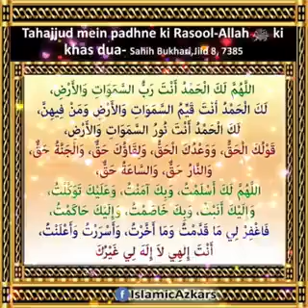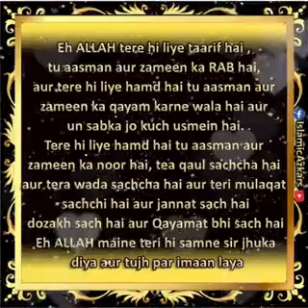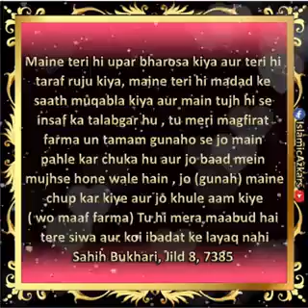Tahajjud padhne ki dua.....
Bismillahirrahmanirraheem

Mafhum e hadith: Rasool-Allah Sal-Allahu Alaihi Wasallam ki Khas duaTahajud mein padhne ki
" اللَّهُمَّ لَكَ الْحَمْدُ أَنْتَ رَبُّ السَّمَوَاتِ وَالأَرْضِ، لَكَ الْحَمْدُ أَنْتَ قَيِّمُ السَّمَوَاتِ وَالأَرْضِ وَمَنْ فِيهِنَّ، لَكَ الْحَمْدُ أَنْتَ نُورُ السَّمَوَاتِ وَالأَرْضِ، قَوْلُكَ الْحَقُّ، وَوَعْدُكَ الْحَقُّ، وَلِقَاؤُكَ حَقٌّ، وَالْجَنَّةُ حَقٌّ، وَالنَّارُ حَقٌّ، وَالسَّاعَةُ حَقٌّ، اللَّهُمَّ لَكَ أَسْلَمْتُ، وَبِكَ آمَنْتُ، وَعَلَيْكَ تَوَكَّلْتُ، وَإِلَيْكَ أَنَبْتُ، وَبِكَ خَاصَمْتُ، وَإِلَيْكَ حَاكَمْتُ، فَاغْفِرْ لِي مَا قَدَّمْتُ وَمَا أَخَّرْتُ، وَأَسْرَرْتُ وَأَعْلَنْتُ، أَنْتَ إِلَهِي لاَ إِلَهَ لِي غَيْرُكَ
Allahumma, Lakal-hamdu Anta Rabbus-samawati wal-ardi
Lakal-Hamdu Anta Qayyumus-Samawati wal-ard  wa man fihin.
Lakal-Hamdu Anta Noorus-samawati wal-ard
Qaulukal Haqq, Wa wa'duka Haqq, Wa liqauaka Haqq,
Waljannatu Haqq,Wannaru Haqq, Wassa'atu Haqq
Allahumma Laka Aslamtu, Wa bika Aamantu, Wa Alaika Tawakkaltu,
Wa ilaika Anabtu, wa bika khasamtu, Wa ilaika Hakamtu,
Fagfirli Ma Qaddamat Wa Ma Akhkhrat, Wa Asrartu , Wa Aalantu
Anta ilahi La ilaha li Gairuka
Ibn Abbas Radi-Allahu-Anhu se rivayat hai ki Rasool-Allah Sallallhu-Alaihi-Wasallam raat ko ALLAH se ye dua kiya karte the Eh ALLAH tere hi liye taarif hai , tu aasman aur zameen ka RAB hai, aur tere hi liye hamd hai tu aasman aur zameen ka qayam karne wala hai aur un sabka jo kuch usmein hai.
Tere hi liye hamd hai tu aasman aur zameen ka noor hai, tea qaul sachcha hai aur tera wada sachcha hai aur teri mulaqat sachchi hai aur jannat sach hai , dozakh sach hai aur Qayamat bhi sach hai , Eh ALLAH maine teri hi samne sir jhuka diya aur tujh par imaan laya
Maine teri hi upar bharosa kiya aur teri hi taraf ruju kiya, maine teri hi madad ke saath muqabla kiya aur main tujh hi se insaf ka talabgar hu , tu meri magfirat farma un tamam gunaho se jo main pahle kar chuka hu aur jo baad mein mujhse hone wale hain ,
jo (gunah) maine chup kar kiye aur jo khule aam kiye ( wo maaf farma)
Tu hi mera maabud hai tere siwa aur koi ibadat ke layaq nahi
Sahih Bukhari, Jild 8, 7385